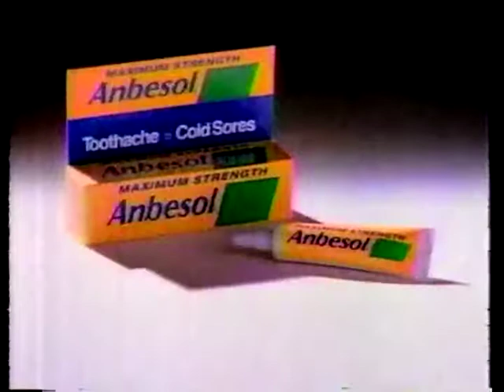Anbesol Commercial (1995)